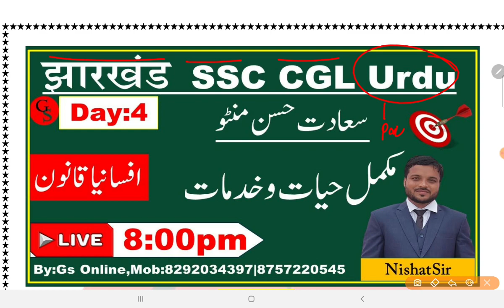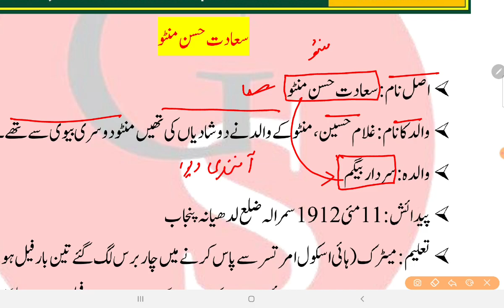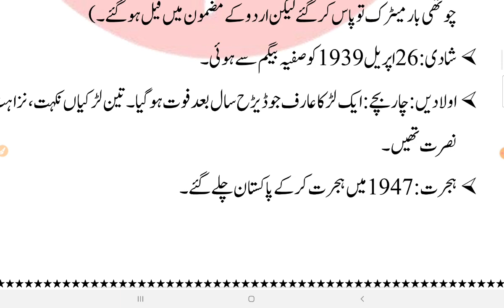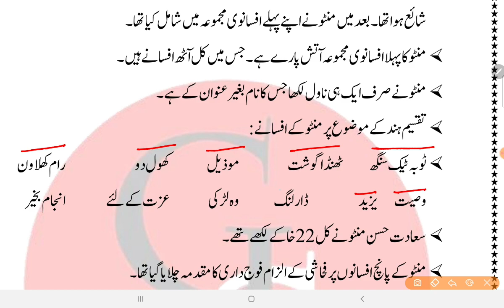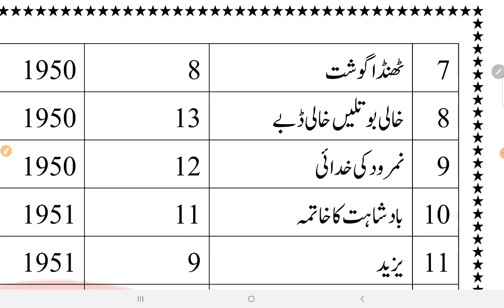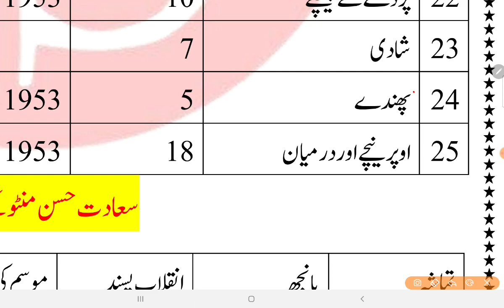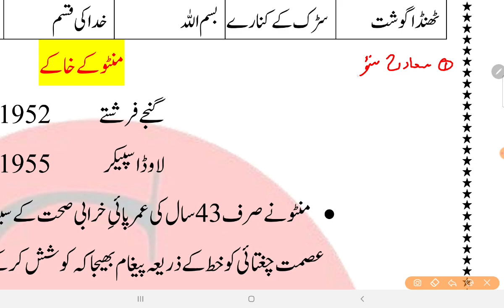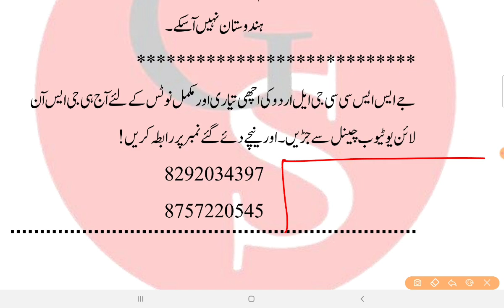4:JSSC CGL Urdu Sadat Hasan Mantu|Afsana Nya Qanoon |افسانہ نیاقانون ||Urdu Class JSSC CGL Gs Online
👉JSSC CGL Urdu Syllabus || jssc CGL Urdu Calss |JGSSC CGL Urdu Notifiction| मुकम्मल जानकारी|Gs Online

साथियों !
                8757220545 ( Only Girls Calls This no )

हमारी निम्न विशेषता है :
* अच्छे और उच्च फेकल्टी के शिक्षक द्वारा नोट्स तैयार करना
👉 रोजाना लाइव क्लास
👉रोजाना लाइव क्लास का नोट्स
👉बिलकुल सेलिबस के अनुसार नोट्स
👉प्रत्येक सप्ताह omr sheet  पर टेस्ट

Afsana Kafan Munshi Prem Chand || Munshi prem chand or naw Gudan.
منشی پریم چند افسانہ کفن // ناول گئودان منشی پریم چند
jssc cgl urdu syllabus , jssc cgl urdu
jssc cgl urdu live class , jssc urdu ki live class
jssc cgl urdu class , jssc cgl book , gssc cgl urdu notes , jssccglurduliveclass
jssc cgl ki urdu ki live class , jssc cgl hindi live class
jharkhnad cgl ki taiyari kaise karen
jharkhand cgl urdu ki taiyari kaise kren
jharkhand urdu kimlive class , jharkhnd ki urdu ki live claas
jharkhnd cgl ki live , jharkhnd english live class, jharkhnd cgl morari
live class
jssc cgl urdu || Sadat Hasn mantu or Afsan Naya Qanoon
Afsana Naya Qanoon
افسانہ نیاقانون اور سعادت حسن منٹو
سعادت حسن منٹو اور افسانہ نیاقانون ، افسانہ نیاقانون کا مرکزی کردار
افسانہ نیاقانون کا مرکزی کردار
jhrkhnd urdu live class